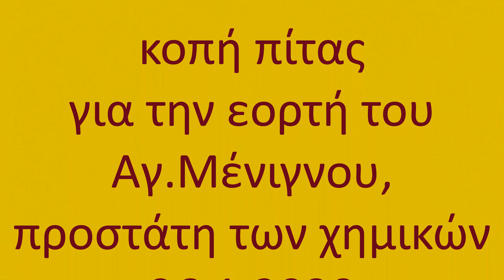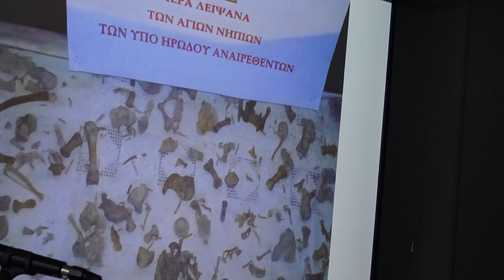menignos2020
Κοπή πίτας για την εορτή του Αγ. Μένιγνου 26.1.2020